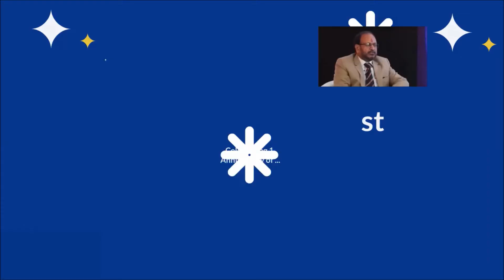Dil Se Dil Tak Healthy Heart celebrating one year of Incredible memories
Celebrating one year of Incredible memories .Dr. Rakesh Gupta, one of the panelist at Talk Show Dil Se Dil Tak Healthy Heart at Delhi

If you care for you & Heart & your loved ones please Like & Follow our page “Dil Se Dil Tak Healthy Heart